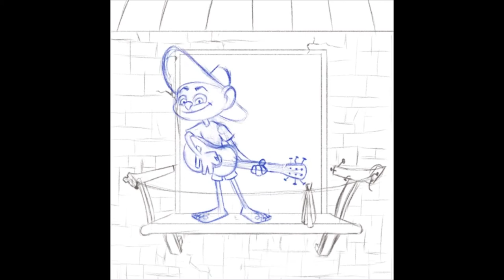BIDUD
BIDUD (quarantine in hebrew) is an Israeli animation collab created during Covid-19 situation. The film is compraissed out of 80 animated apparatments loops done by differnet creators.

Together with around 100 creators we built an animated buliding in which every appartment was designed and animated by differnet individuals. All the creators started out with the same basic template of a balcony and used it to commant on the quarantine situation in there own unique and creative style.

Ben Molina
Lena Freidman
Adar David
Matan Weisbrot

Participants:
1st FLOOR

101- Lee Rosen
102- Stas Golovin
103- Merav Terem
104- Shacham Rubin
105-Lior Peters
106- Maria Levikova
107- Alexander Golubeff
108- Atalia Ofek

2nd FLOOR

201- Aviram Sharfi
202- Roni Lavon Barnett
203- Natan Pasmanick
204- Gil Radak
205- Talya Shepenin
206- Lena Freidman Einat Rudman
207- Maor Fridman & Viktoria Lerner
208- Etti Fedder

3rd FLOOR

301- Itai Weinstock
302- Omri Malka
303- Noa Reim Givon
304- Tamir Aharoni
305- Avigail Leibtag
306- Inbal Grossman
307- Dor Cohen
308- Talia Breuer

4th FLOOR

401- Miri Dochikian
402- Adi Basson
403- Oved Poran
404- Racheli Tokash
405- Rachel Shiloach
406- Aya Maaravi
407- Alex Khlebnikov
408- Dana Feige

5th FLOOR

501- Yael Messing
502- Guy Ross
503- Chen Heifetz - Animator
504- Ronit Zaroni
505- Inbal Ochyon
506- Tair Gez
507- Shir Pakman
508- Or Levy

6th FLOOR

601- Aviv Shamir
602- Matan Weisbrott
603- Yuval Loven
604- Adi Tsachor
605- Yali Herbet and Daphna Awadish
606- Omri Rotman
607- Yosi Kufeld
608- Gad Freund

7th FLOOR

701- Anjali Kamat
702- Shaool Levy
703- Raz Freedman
704- Yshai Hadar
705- Ayelet Imber
706- Ben Antar Shmulik Meshulam
707- OnlyLeigh
708- Amit Levy

8th FLOOR

801- Ziv Gelberg
802- Shoval Levi
803- Rote Meyers
804- Niv Majarr
805- Danielle Ongo
806- Maskit Maor
807- Tamar Rubinstein
808- Adi Basson

9th FLOOR

901- Dan Azoulay
902- Gaia Ratner
903- Ben Molina
904- Tamir Partosh
905- Maya Barak
906- Uriya Ben David
907- Idan Marienberg
908- Sapir Danan

10th Floor

1001- Yael Ofir
1002- Mati Ernst
1003- Shimri Gershonovits
1004- Osher Oren
1005- Doreen Shwartzman
1006- Hen Mor
1007- Itamar Ernst
1008- Shiri Rusinek